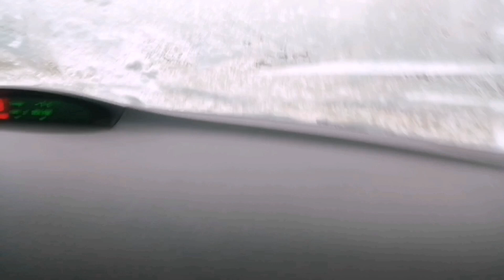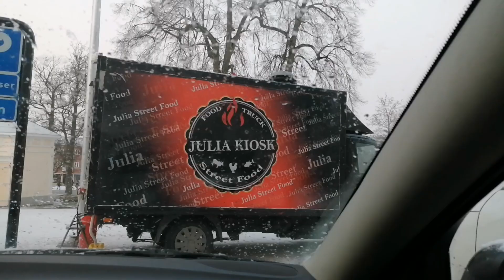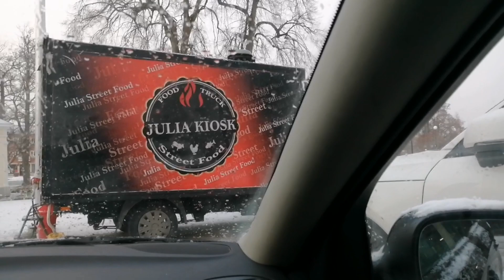ANG NAG YEYELONG BANSA 🇸🇪 MAG BASAG TAYO NG ICE!! | Pinay sa Sweden